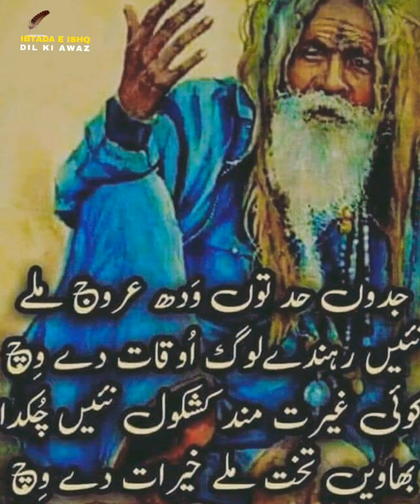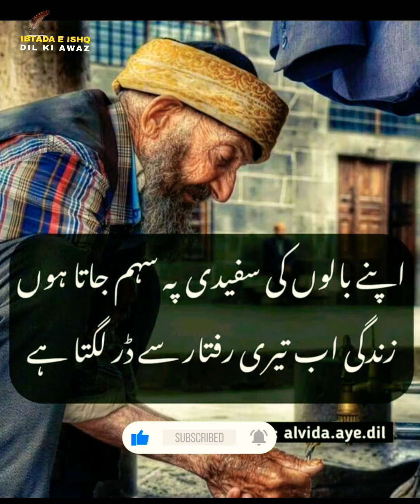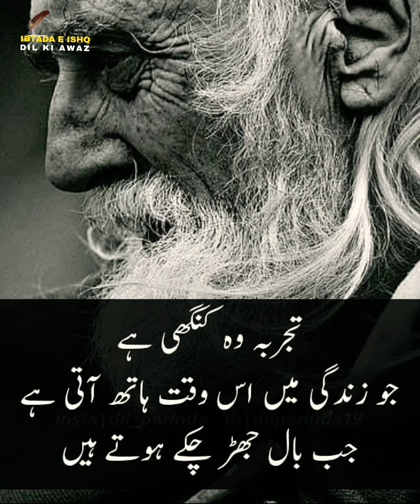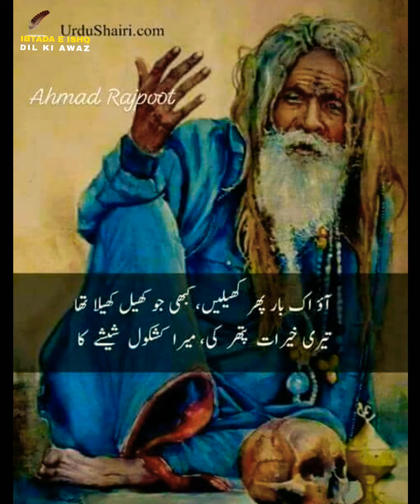urdu quotes for old man | Deep sad quotes on life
Voice By: Haroon Hasan.